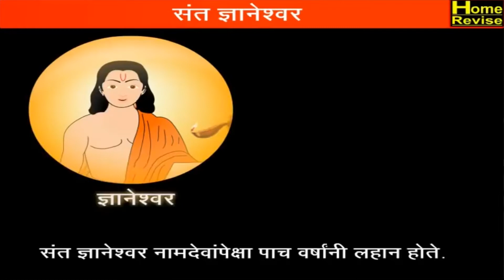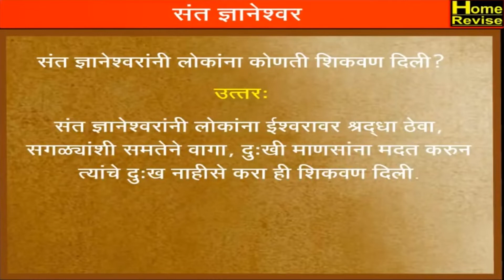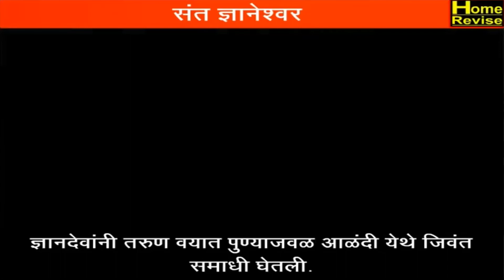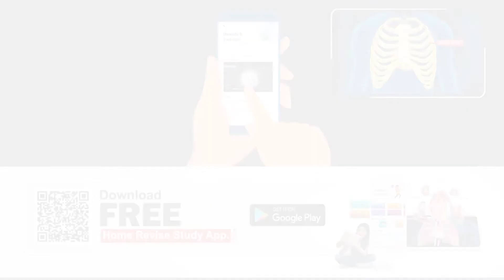Sant Dnyaneshwar (संत ज्ञानेश्वर) | Class 4 – EVS | Maharashtra State Board | Home Revise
Sant Dnyaneshwar was five years younger than Sant Namdeo. His family belonged to Apegaon and he was born in 1275 A.D. He had two brothers Nivruttinath and Sopandeo and a sister called Muktabai.